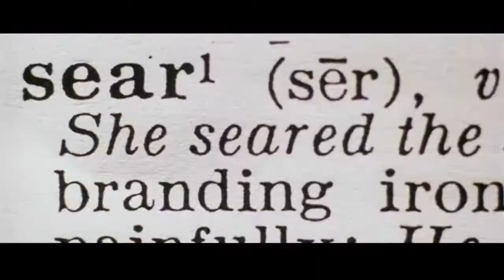Fight Club - The Sitcom